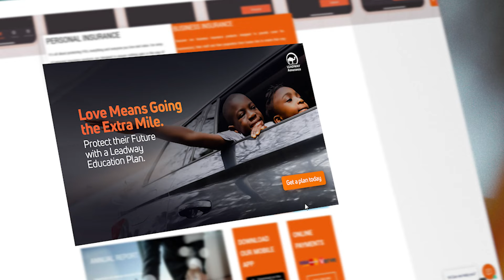GET THE LEADWAY EDUCATION PLAN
Your dream should be to give your child that opportunity to fulfill their dreams.

You can do that with the help of any of our Leadway Education plans. Invest in your child’s dream today.